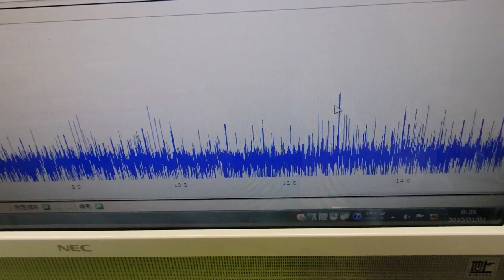メガヘルツの超音波発振制御技術 ultrasonic-labo